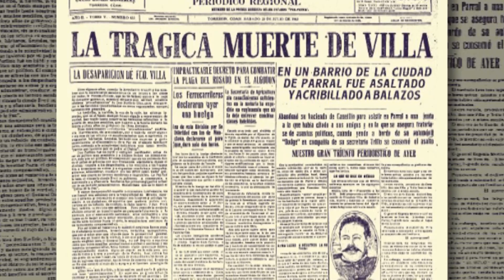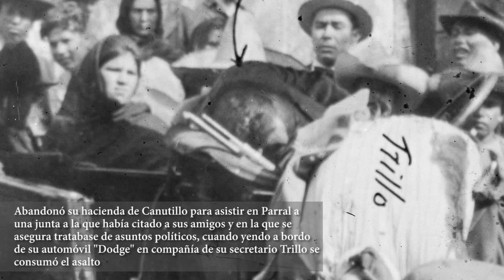Preservan el saco que Pancho Villa portaba el día de su muerte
Doce balazos en el cuerpo y otro en la cabeza dieron muerte al general Pancho Villa, una mañana de julio de 1923 en la ciudad de Parral, Chihuahua.

Evidencia de este hecho y que permanece en resguardo del INAH, es un saco de lino que no está exento de incógnitas ya que sólo presenta once de las doce heridas y no expone a simple vista las huellas de sangre que debieron causar los proyectiles.